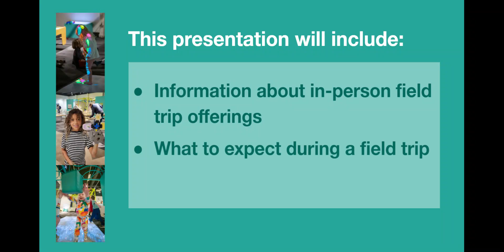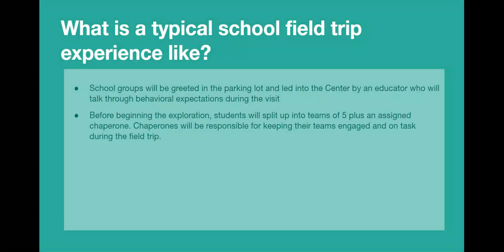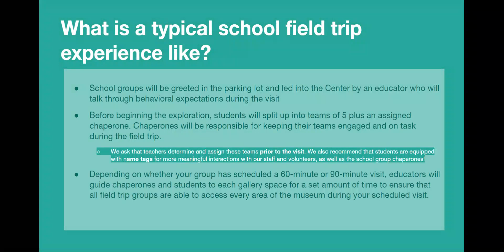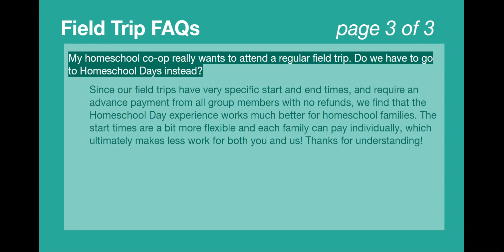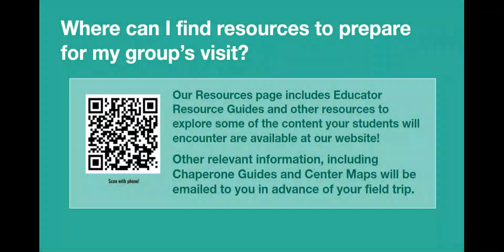2024 2025 Field Trips Informational Video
Learn about which visit type is best for your group, what to expect during your visit, and get answers to frequently asked questions!